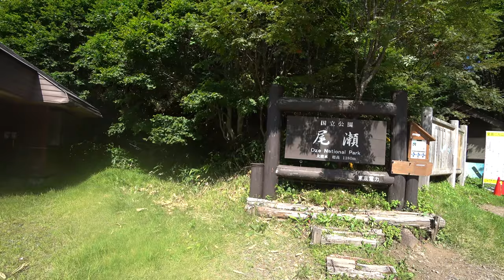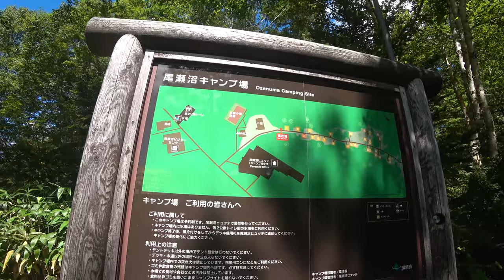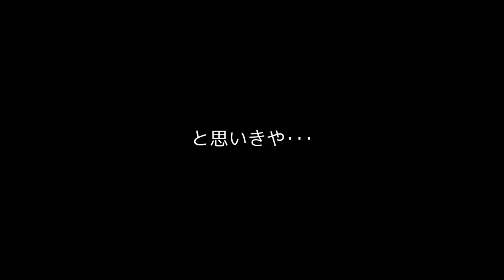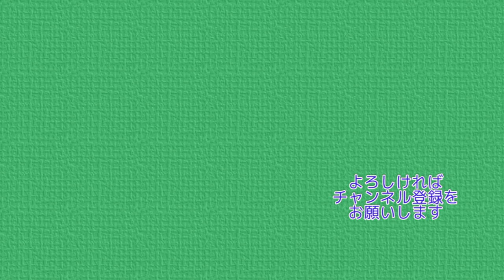夏の尾瀬・燧ケ岳 【その１】４泊５日テント泊の旅 4K【ぷんやま】Mountains in Japan ,Oze, Mt.Hiuchi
今回は夏の尾瀬・燧ケ岳に行ってきました
尾瀬沼ヒュッテのキャンプ場に４泊５日で滞在する旅です
大清水から三平峠を経て、ヒュッテに向かいます
尾瀬沼の周遊や尾瀬ヶ原方面・燧ケ岳・沼山峠等、
いろいろなスポットに行ってきました
燧ケ岳はナデックボ(ナデッ窪)で上がり、長英新道で下ります
笑いあり、ハプニングありの５日間でしたが楽しい山行ができました
この動画は１日目の動画になります